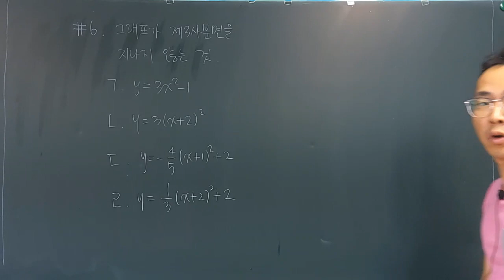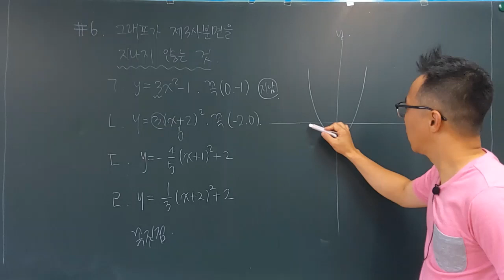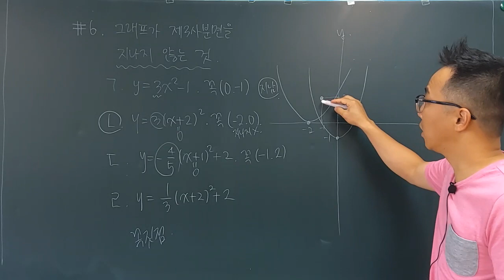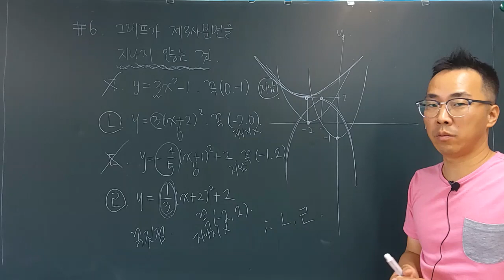이차함수 단원마무리 6